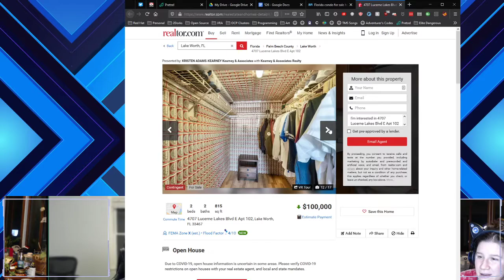Horseshoes & Hand Grenades - Episode 526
Factoid of the Week:
In antiquity, butter was used for fuel in lamps as a substitute for oil. The Butter Tower of Rouen Cathedral was erected in the early 16th century when Archbishop Georges d’Amboise authorized the burning of butter instead of oil, which was scarce at the time, during Lent.

Swiss Town Coated In Cocoa Powder After Factory Glitch
Florida condo for sale has Budweiser cans covering walls, ceilings
Man who founded Jelly Belly name to give away candy factory as part of ‘gold ticket’ treasure hunt
Ole Miss Put Porn Star on Its Cups Honoring Healthcare Heroes for This Season
Virginia man gets permission to be buried in Juicy Fruit-themed casket

Words of Wisdom:
“Life is too short for fake butter or fake people.” -Julia Child